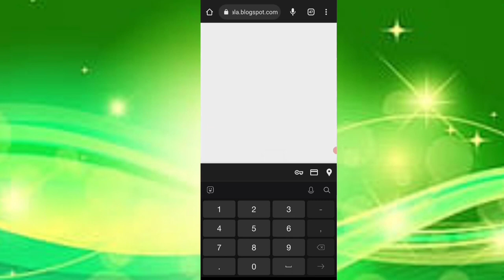🤑Today New Campaign Loot Offer 28₹+28₹+28₹ Instant Paytm Cash || Tasks💰Campaign BUG|| New Paytm app